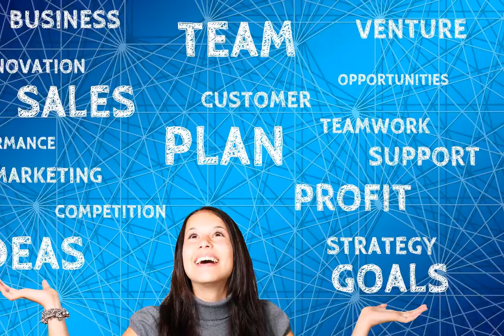Transforme sua rotina de estudo num hábito